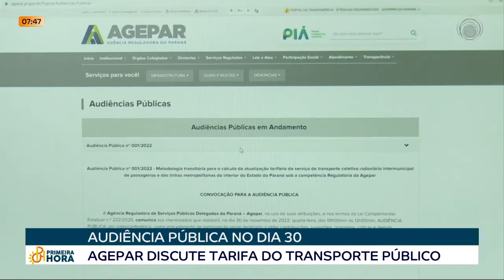21-11-22 AUDIÊNCIA PÚBLICA DA AGEPAR - TARIFA DO TRANSPORTE PÚBLICO